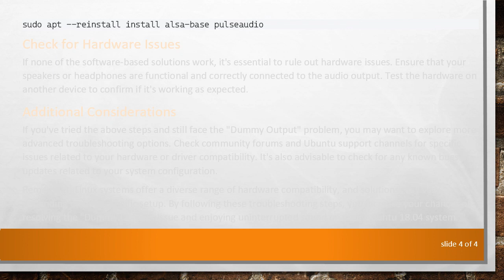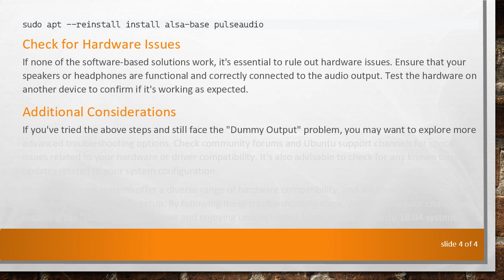Troubleshooting Dummy Output Issue in Ubuntu 18.04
Summary: Learn how to troubleshoot and resolve the "Dummy Output" issue with sound cards in Ubuntu 18.04. Discover step-by-step solutions to get your audio working again on the popular Linux distribution.

If you're using Ubuntu 18.04 and have encountered the frustrating problem of your sound card being recognized as "Dummy Output," you're not alone. This issue can occur for various reasons, ranging from misconfigured settings to driver conflicts. In this guide, we'll walk through some common steps to help you troubleshoot and resolve the "Dummy Output" problem on your Ubuntu system.

Check Audio Settings

The first step in resolving the "Dummy Output" issue is to check your audio settings. Open the Sound Settings from the system menu and verify that the correct output device is selected. Sometimes, the system might switch to a non-existent or incorrect device, leading to the "Dummy Output" problem.

Restart the PulseAudio Service

PulseAudio is a crucial component for managing sound on Ubuntu. Restarting the PulseAudio service can often resolve issues related to the sound system. Open a terminal and enter the following commands:

This will restart the PulseAudio service for your user account.

Reload ALSA

The Advanced Linux Sound Architecture (ALSA) is another essential component for sound on Linux systems. Reloading ALSA can sometimes fix issues with the sound card. Use the following commands:

After running this command, check if the "Dummy Output" problem persists.

Update or Reinstall Audio Drivers

Outdated or corrupted audio drivers can contribute to the "Dummy Output" issue. Ensure that your system has the latest updates installed. You can also try reinstalling the audio drivers. Use the following commands to update your system and reinstall audio-related packages:

Check for Hardware Issues

If none of the software-based solutions work, it's essential to rule out hardware issues. Ensure that your speakers or headphones are functional and correctly connected to the audio output. Test the hardware on another device to confirm if it's working as expected.

Additional Considerations

If you've tried the above steps and still face the "Dummy Output" problem, you may want to explore more advanced troubleshooting options. Check community forums and Ubuntu support channels for specific issues related to your hardware or driver compatibility. It's also advisable to check for any known bugs or updates related to your system configuration.

Remember, Linux systems offer a diverse range of hardware compatibility, and solutions may vary depending on your specific setup. By following these troubleshooting steps, you increase your chances of resolving the "Dummy Output" issue and enjoying uninterrupted sound on your Ubuntu 18.04 system.